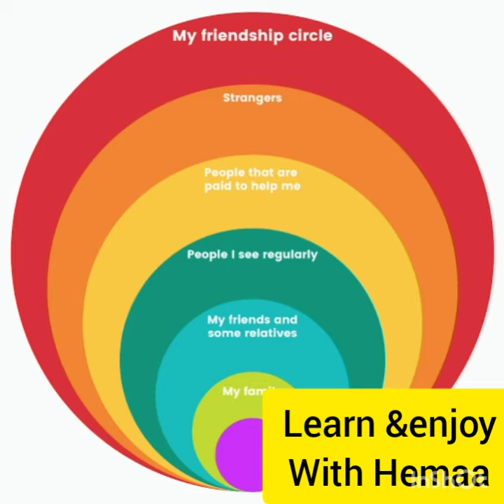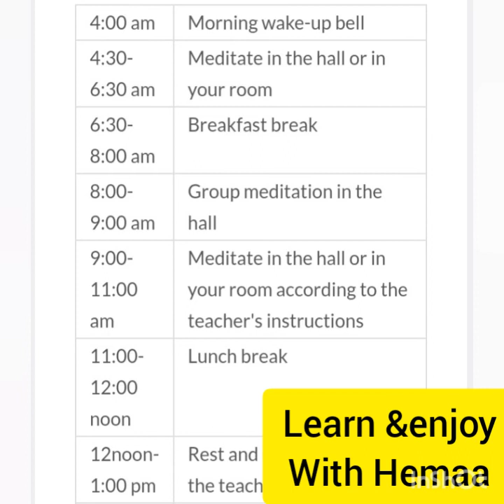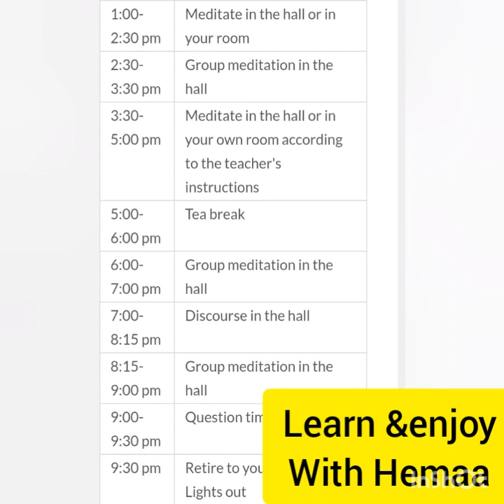विपश्यना साधना पद्धती क्या है?क्यू जरुरी है?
जीवन के हर प्रसंग मे इस पद्धती का उपयोग हो सकता हैं...इस साधना से व्यक्ती नये परिवर्तन को स्वयं मे महसुस जरूर करता हैं...अवश्य देखे.